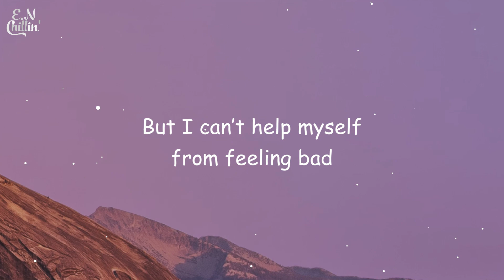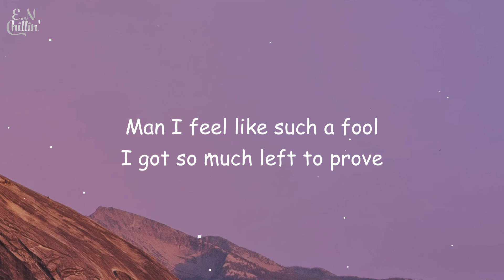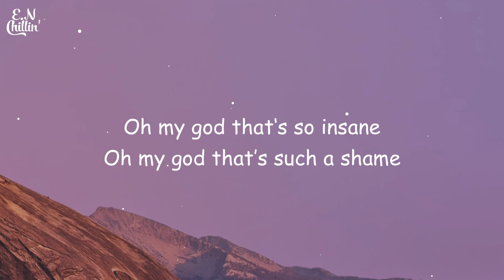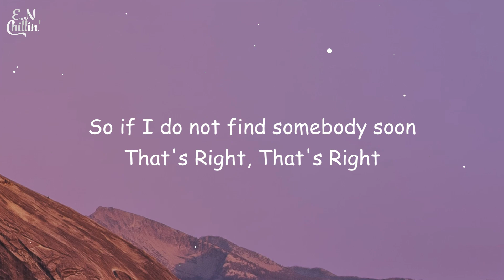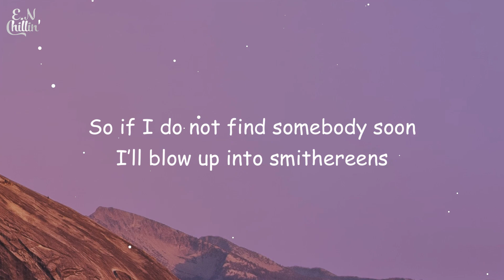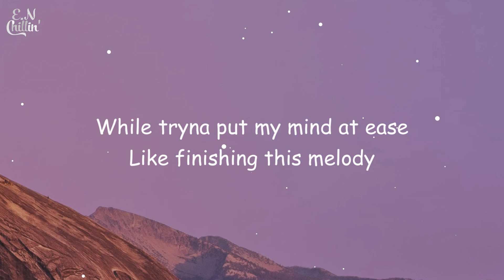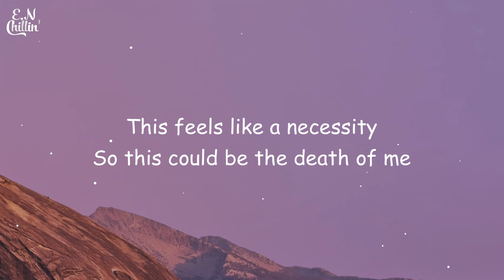AJR - World's Smallest Violin (Lyrics)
🎤  Lyrics "AJR - World's Smallest Violin":
(Lyrics):
My grandpa fought in World War Two
I kinda feel like 2 things can be sad
Just let me play my violin for you

worlds smallest violin,ajr,world smallest violin,smallest violin,worlds smallest violin ajr,worlds smallest violin lyrics,music,lyrics